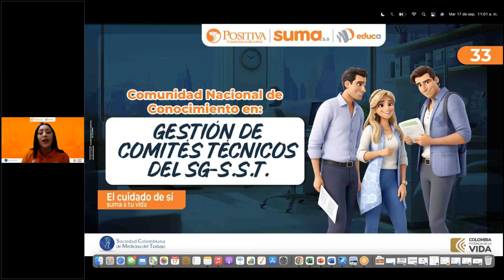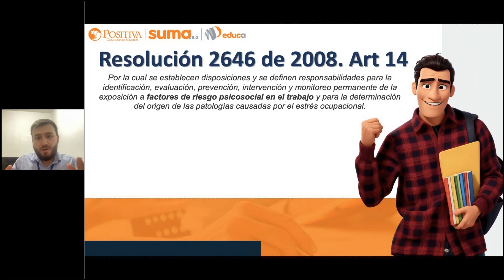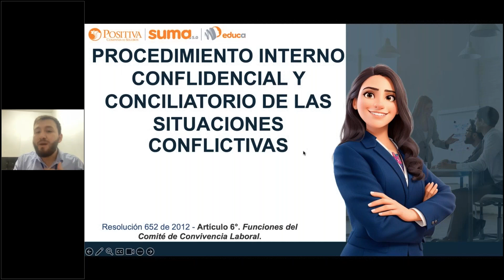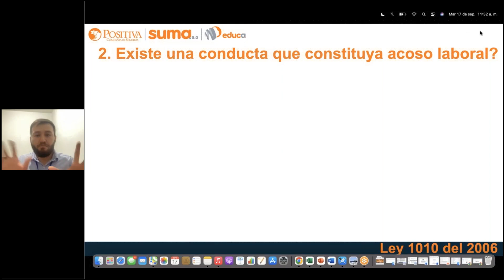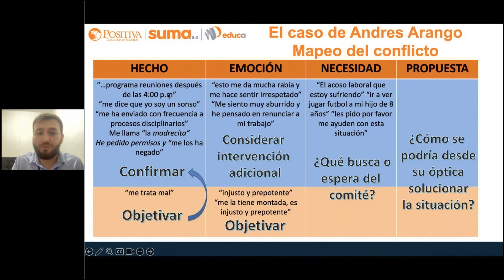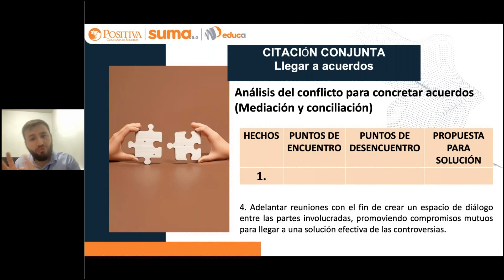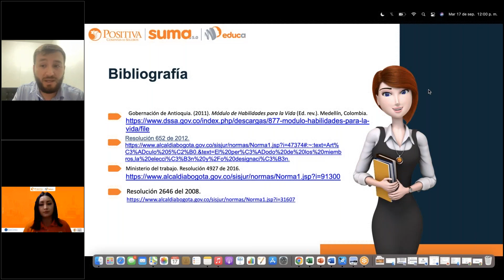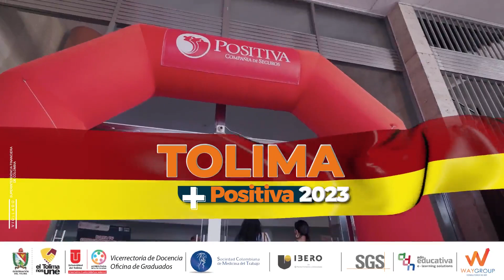Sesión 9: Origen y esencia del comité de convivencia laboral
En esta Sesión 9, profundizamos en el origen y esencia del comité de convivencia laboral, una estructura fundamental para fomentar un ambiente de trabajo saludable, respetuoso y colaborativo. Exploraremos la importancia de este comité en la resolución de conflictos y la mejora de las relaciones laborales dentro de la empresa. Además, aprenderás sobre las normativas y buenas prácticas para implementar y gestionar este comité de manera efectiva, contribuyendo al bienestar y la seguridad en el trabajo (SST). ¡Únete a la conversación y mejora la convivencia en tu entorno laboral!